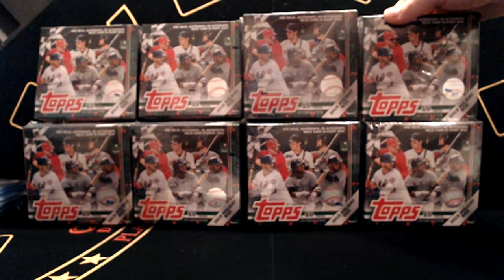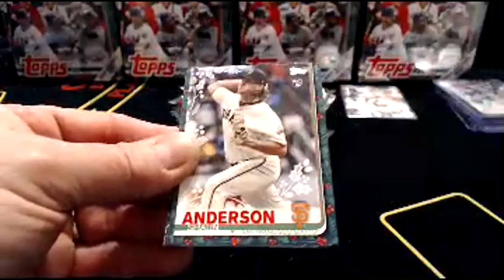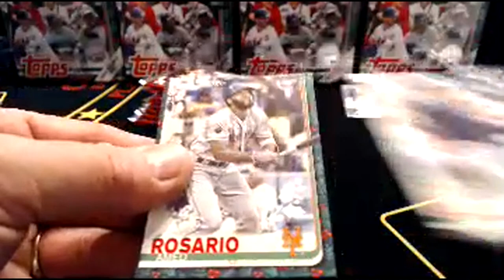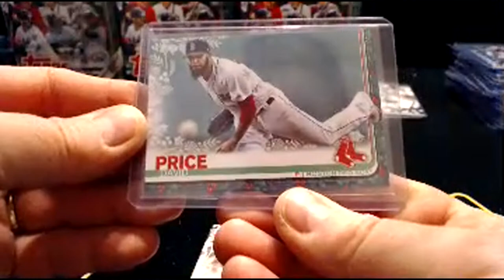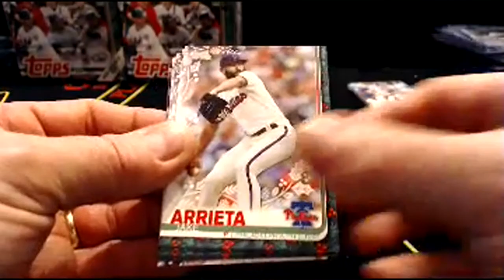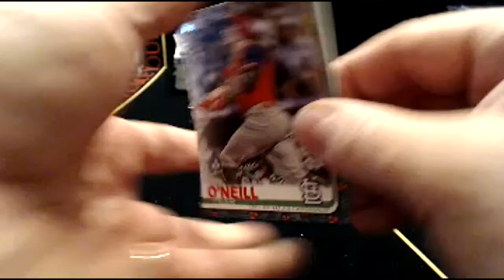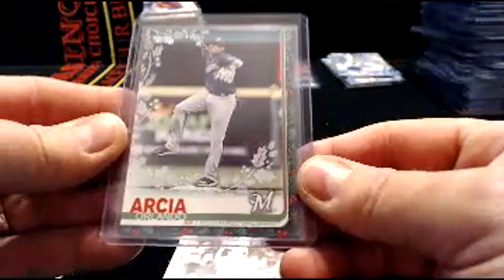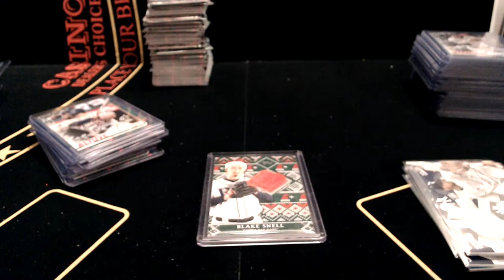2019 TOPPS HOLIDAY MEGA 8 BOX TEAM BREAK #45 930PM EBAY 11-22-19